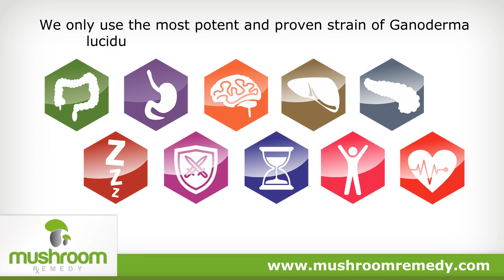Mushroom Remedy Pro Nerve Brain